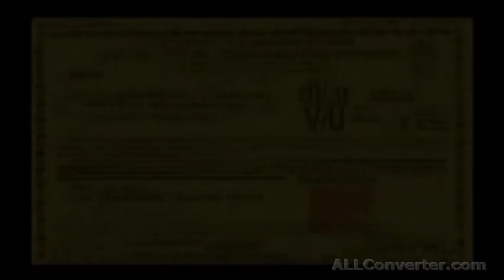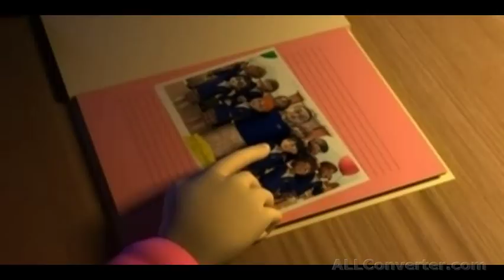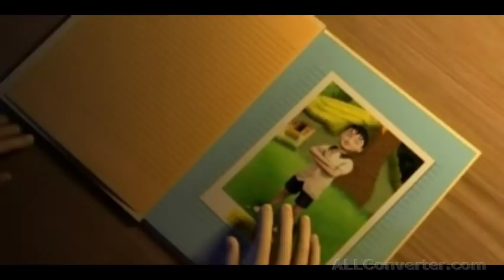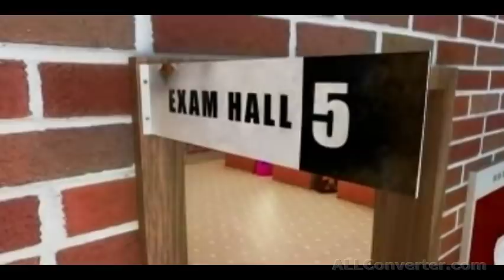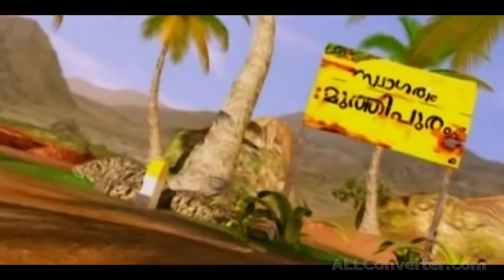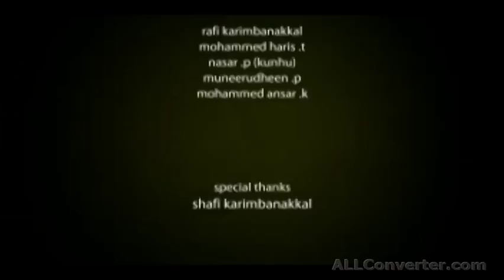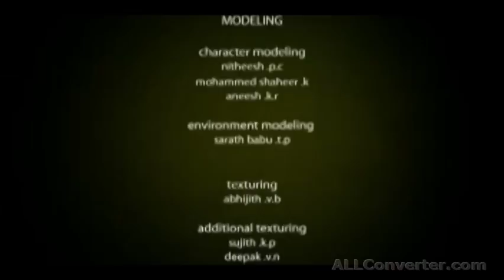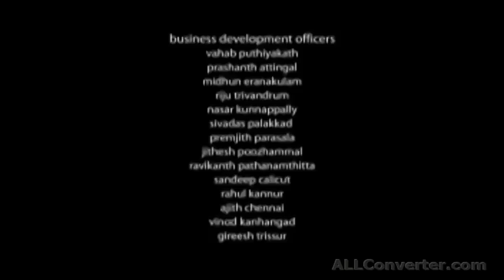Malayalam Super Cartoon for kids.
Malayalam cartoon for kids.